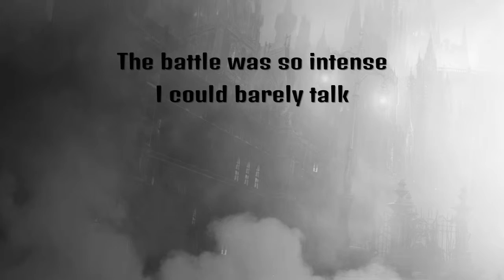[Bloodborne] - Orphan of Kos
Hardest boss in Bloodborne for ME